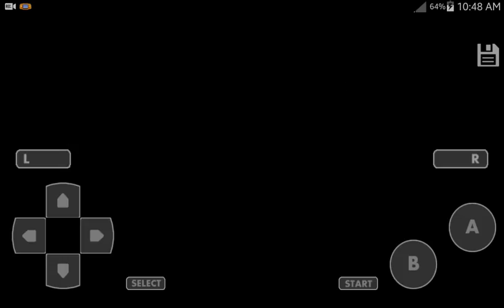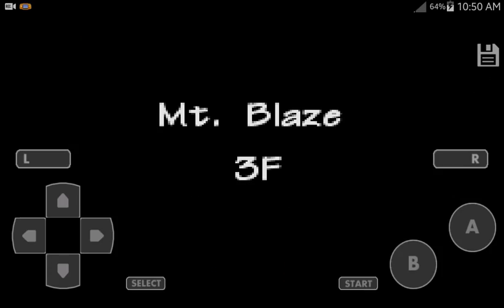Pokemon Mystery Dungeon Red Rescue Team random gameplay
I have completed PMD Red for quite some time now but never recorded gameplay, so finally here is some. I'm Mudkip, while Cyndaquil is my partner. And yes this was played on a GBA emulator.